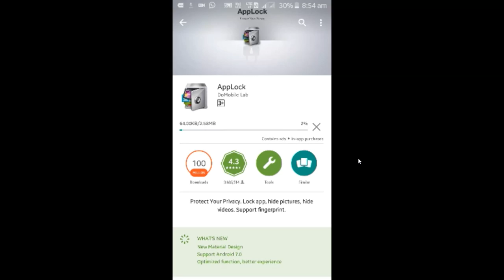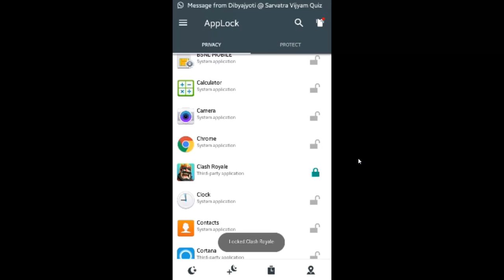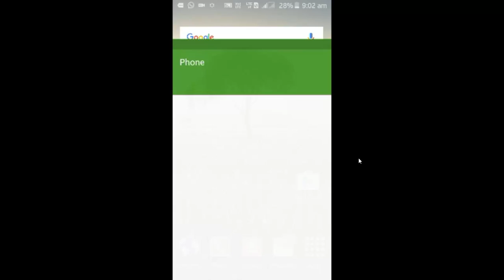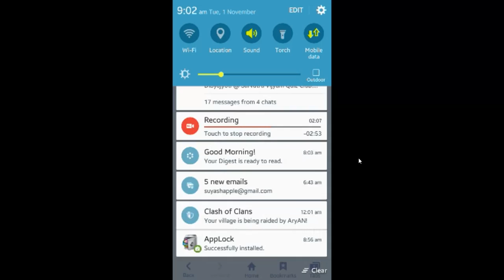HOW TO PROTECT APPLOCK FROM BEING HACKED!!BE MORE PROTECTIVE!!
In the previous video We talked about the fraud of the third party locking apps . In this video we will talk about the some more tricks to be a little more protective from applock.